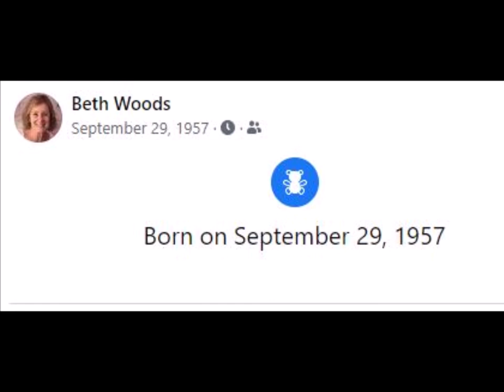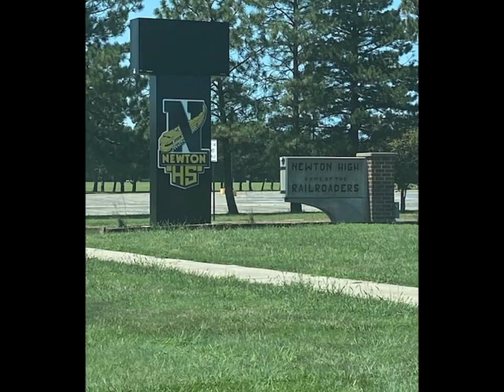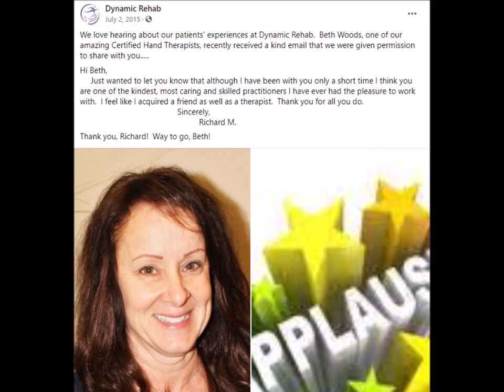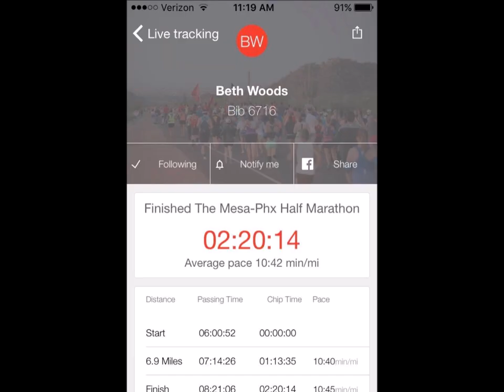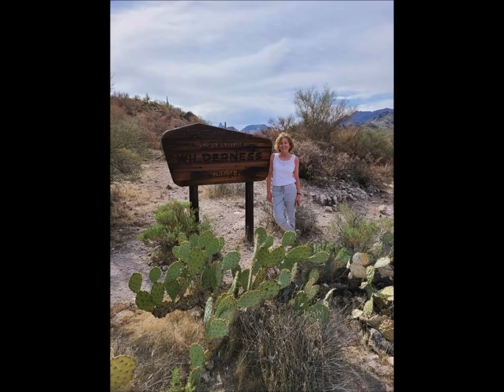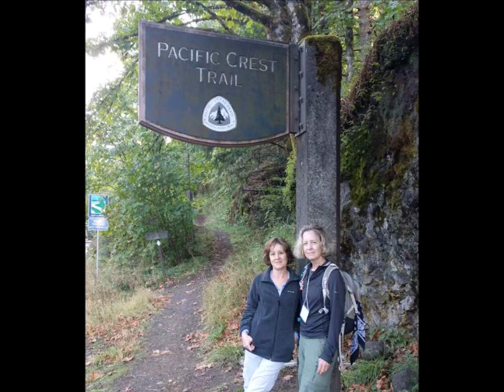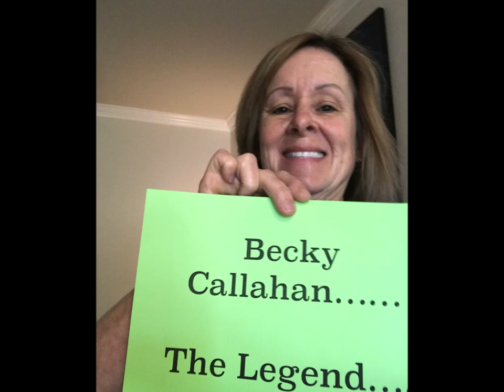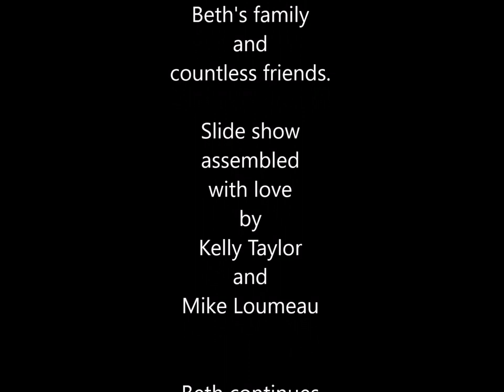Beth Woods Memorial Slide Show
Celebrating the life of Beth Woods
Born in Newton, Kansas on September 29, 1957.
Died October 2, 2021 in Phoenix Arizona, after a brief but valiant fight against brain cancer.
Beth continues to inspire us every day, and she is an omnipresent part of our lives, and will always be.
Our hearts go out to Jayne, Ben, Matt & Laura and all their families.
She was one in a million.

Beth Woods Memorial Video – Song Titles and Artists

“Isn’t She Lovely” Stevie Wonder
“Scarborough Fair” Simon & Garfunkel
“The Prayer” Celine Dion & Andrea Bocelli
“Live on Forever” The Afters
“You’re Beautiful” Kenny G
“Against The Wind” Bob Seger
“Ain’t No Mountain High Enough”  Marvin Gaye & Tammi Terrell
“These Are The Days” 10,000 Maniacs
“Bright” Echosmith
“Somewhere Over The Rainbow/Wonderful World” Israel Kamakawiwo’ole
“Happy Birthday Song” Jason Mraz
“You’ve Got a Friend” James Taylor
“Dancing On The Waves” We The Kingdom

Songs selected by Jayne Klemme (Beth’s Sister), Kelly Taylor (Beth’s Sister from another Mister) and Mike Loumeau (Kelly's Husband and huge Beth Fan)